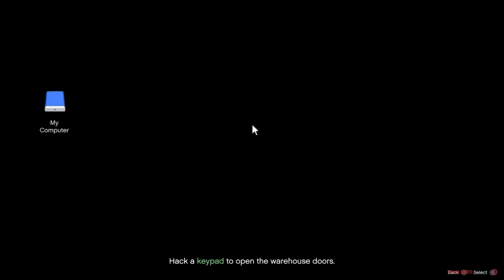The Hard Mode Event | Last Dose #2 - Unusual Suspects (Solo) Grand Theft Auto V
Mission 2